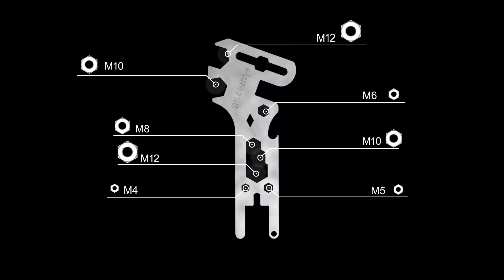eLumen8 Wingnut Spanner Multi-tool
With 11 tools in 1 this robust stainless steel wingnut spanner multi-tool is a must have for riggers! It has been designed to cover the needs of anyone working with stage lighting equipment specifically for securing wingnuts and associated clamps, yet will be useful for the professional rigging industry as a whole.